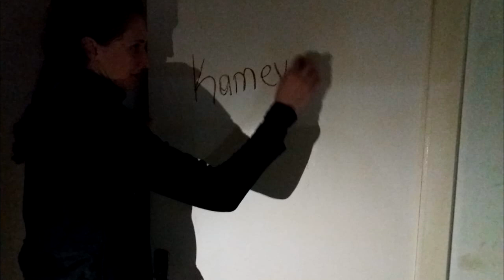PARTE 1: COLETIVO CATARSE DESENVOLVE OFICINA DE AUDIOVISUAL COM JOVENS EM TAPES.